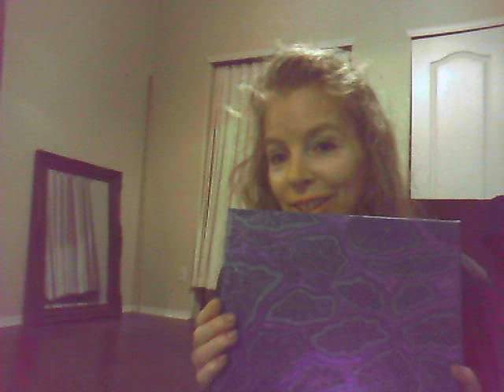The Lily Pads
My latest painting,
and ...
a polyurethane-eating bacteria has been discovered.